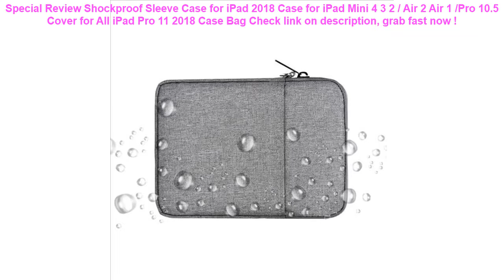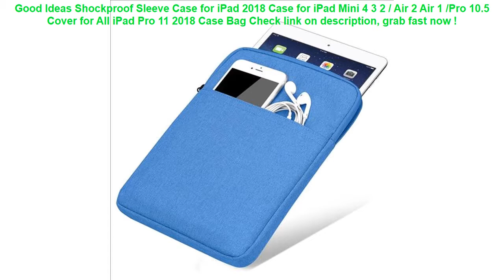Shockproof Sleeve Case for iPad 2018 Case for iPad Mini 4 3 2 / Air 2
15+ best price Shockproof Sleeve Case for iPad 2018 Case for iPad Mini 4 3 2 / Air 2 Air 1 /Pro 10.5 Cover for All iPad Pro 11 2018 Case Bag Special Review.

| Discount : 26%

Hi, today i want to Give some information about Shockproof Sleeve Case for iPad 2018 Case for iPad Mini 4 3 2 / Air 2 Air 1 /Pro 10.5 Cover for All iPad Pro 11 2018 Case Bag

At this time of writing, the Shockproof Sleeve Case for iPad 2018 Case for iPad Mini 4 3 2 / Air 2 Air 1 /Pro 10.5 Cover for All iPad Pro 11 2018 Case Bag has garnered 75 customer reviews with rating of 4.6 out of 5 stars. Not a bad score at all as if you round it off, it’s actually a perfect five already. From the looks of that rating, we can say the product is promising mostly because of the following main reasons:

1. Convencient to Use
Many users love the Shockproof Sleeve Case for iPad 2018 Case for iPad Mini 4 3 2 / Air 2 Air 1 /Pro 10.5 Cover for All iPad Pro 11 2018 Case Bag for the convenience it brings.

2. Easy to Handle
If you’re a first-time use, you would have no problem with the Shockproof Sleeve Case for iPad 2018 Case for iPad Mini 4 3 2 / Air 2 Air 1 /Pro 10.5 Cover for All iPad Pro 11 2018 Case Bag because it’s fairly elementary in usage.

3. Real Value for Money
All the benefits people are now enjoying from the Shockproof Sleeve Case for iPad 2018 Case for iPad Mini 4 3 2 / Air 2 Air 1 /Pro 10.5 Cover for All iPad Pro 11 2018 Case Bag at the current price its being sold both online and in stores makes it a really sweet deal that just doesn’t get any better.
Waterproof shooting underwater camera cover bag hand universal phone under water proof case For iphone 7 8 samsung huawei xiaomi =

0-6 Age PVC inflatable swimming ring baby bath swim circle children's Arms Ring swim pool for newborn swimming ring =

AUMOHALL 2 pcs Universal Automobiles Seat Covers Waterproof Nylon Auto Car Van Front Seat Cover Protector Car Styling 3 Colors =

The Swimming Waterproof Phone Underwater Pouch with Strap Noctilucent PVC Cover Bag Dry Case for Smartphones =

10.2x9.3x3cm Reusable Swimming Pool Filter Foam Sponge Cartridge Suitable For Intex Type H Washable High Density White =
B-SOUL 1.5L/ 5.5 Inch Waterproof Touch Screen Bicycle Bags Cycling Bike Front Frame Bag Tube Pouch Mobile Phone Storage Bag =
Waterproof Double Pocket Waist Hip Bag Adjustable Chest Pack Casual 5.5" Phone Key Purse Money Fanny Belt Pouch Travel Accessory =